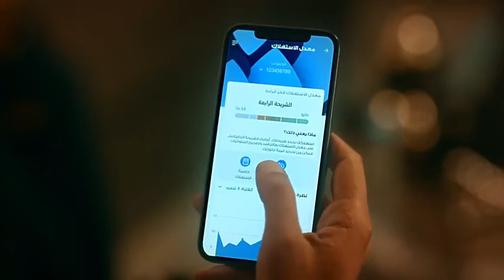National Water Company Promo (2021)